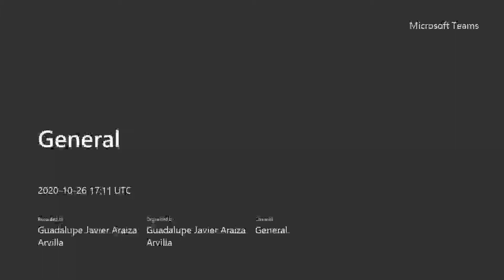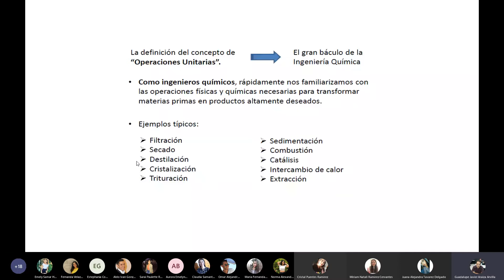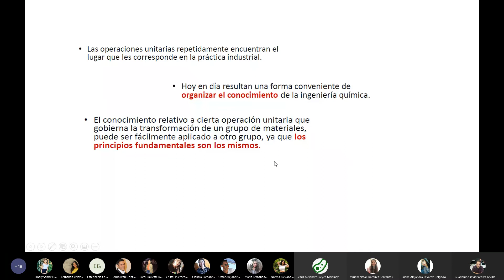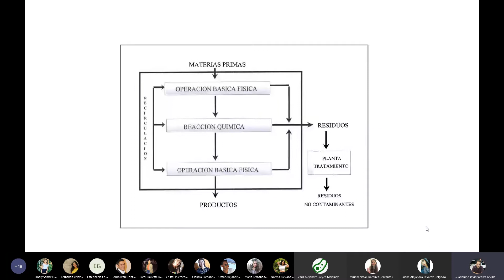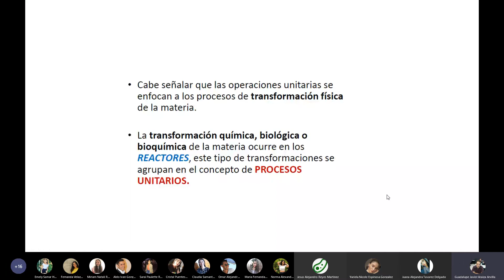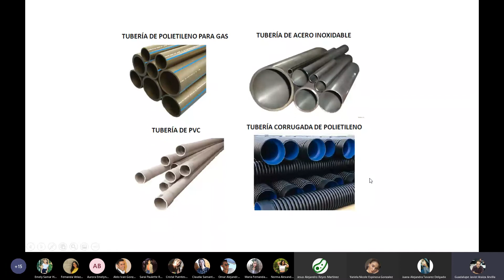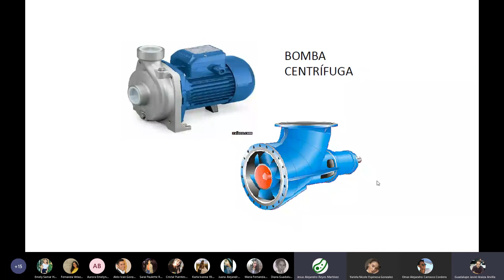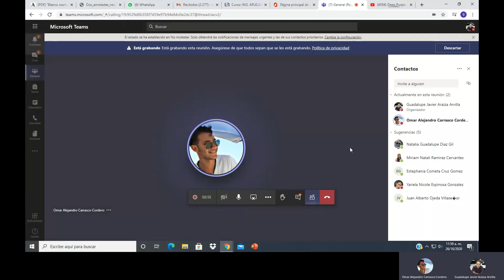Ingeniería Aplicada a los Procesos Biotecnológicos. Clase 23